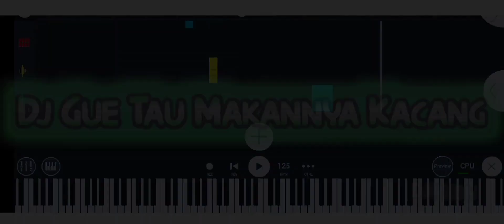Dj Bass Kane Gue Tau Makannya Kacang Free Acapella No Pw By DJHXDN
Hola
Remixer : HXDN FF
Edit         : Fl Studio Mobile
Phone    : Vivo Y20
Acapella Dari :

Disarankan Gunakan Headset 🎧

Subrek 🔔 lah yekan Ama
Li Li ke

Silahkan Gunakan Sound Tiktok 🤙
Note : 🎵
Remixer Pemula
Maaf Kalo Fals 😔